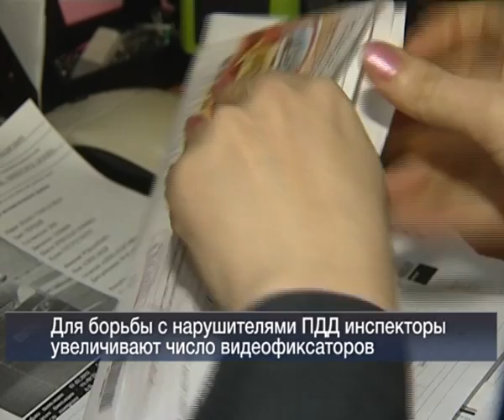Вести 24 Хакасия 03 06 13